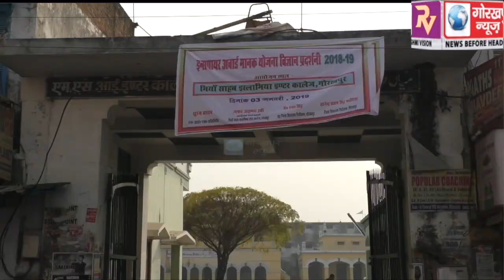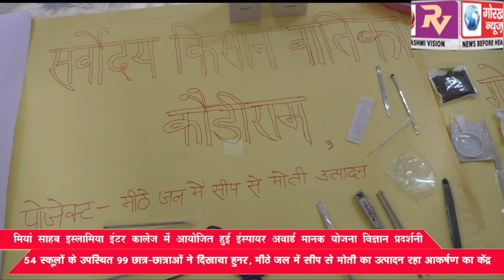मियां साहब इस्लामिया इंटर कॉलेज में आयोजित हुई इंस्पायर अवार्ड मानक योजना विज्ञान प्रदर्शनी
मियां साहब इस्लामिया इंटर कॉलेज में आयोजित हुई इंस्पायर अवार्ड मानक योजना विज्ञान प्रदर्शनी, 54 स्कूलों के उपस्थित 99 छात्र-छात्राओं ने दिखाया हुनर, मीठे जल में सीप से मोती का उत्पादन रहा आकर्षण का केंद्र